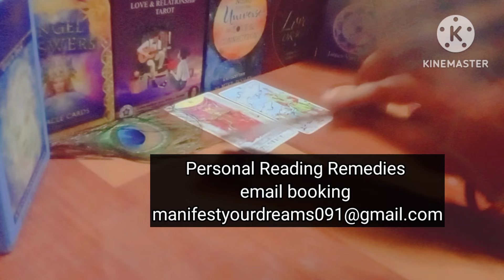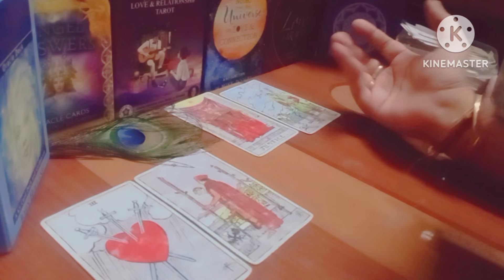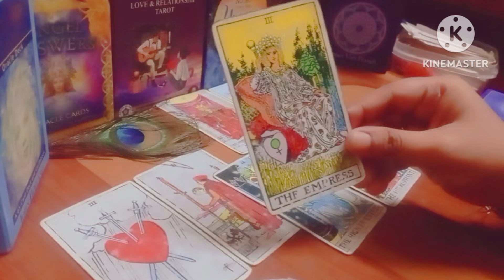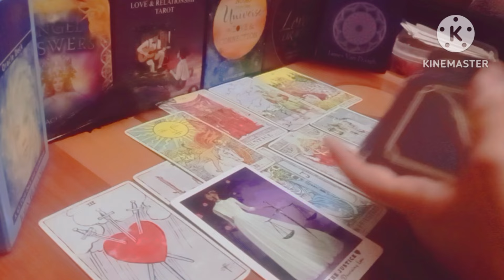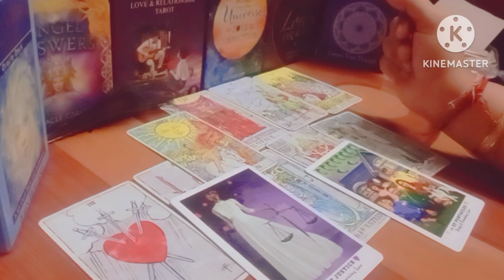This person is coming back finally in October month 😃 reconciliation in relationship 😘😃❣️